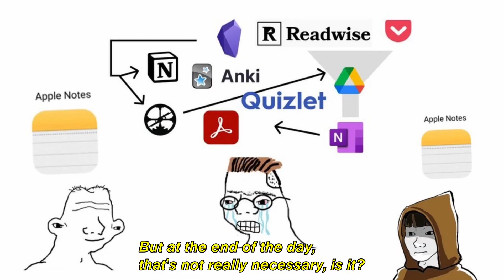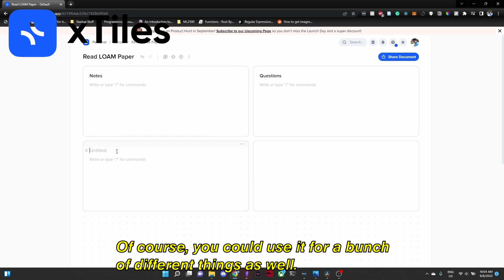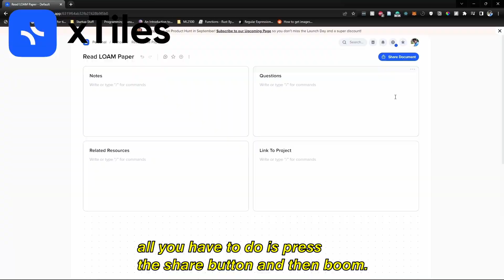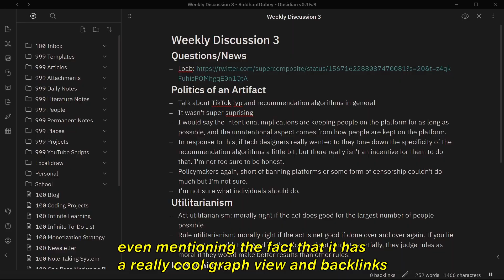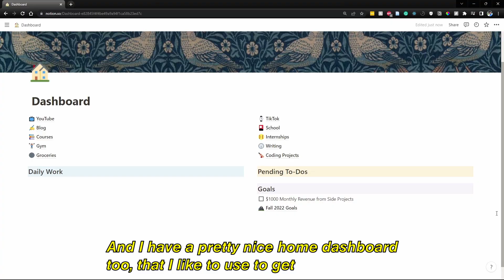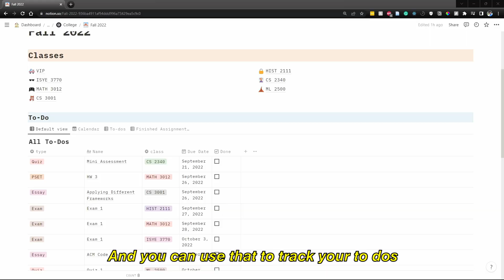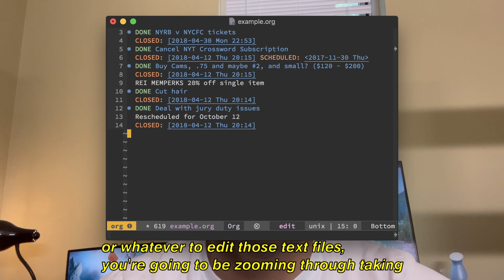How To Build A Simple Productivity System (for normal people)!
We've all fallen victim to switching note-taking apps in the hope that it'll make us more productive. Videos from productivity may have convinced you that you need really complex productivity systems and notion dashboards to get work done. Heck, some of my Notion and Obsidian videos may have convinced you of that exact same thing. Well, today, I'm here to tell you that you're overthinking productivity. Most of the time, all you really need is just a text file, and everything else on top of that is an added bonus. In this video, I'm going to help you pick just ONE app to start your "productivity system" off with, and you can build from there if you need to. Focus less on your productivity system, and more on the actual work you're doing.

I am a second-year Computer Science major at Georgia Tech. On this channel, I make videos related to machine learning and programming, lifestyle vlogs, productivity tip videos, and more!

00:00 Intro
01:01 The Problem
02:20 xTiles (sponsored)
03:36 Obsidian
05:19 Notion
07:13 Text Editors
07:51 Conclusion/Outro